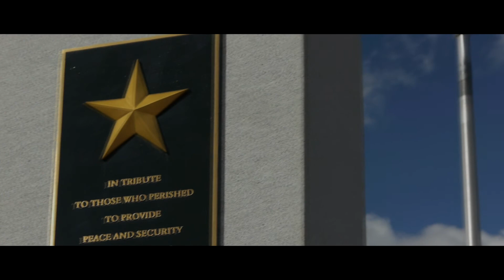Tri-Cities,WA The Sun returns ...Spring April 2012